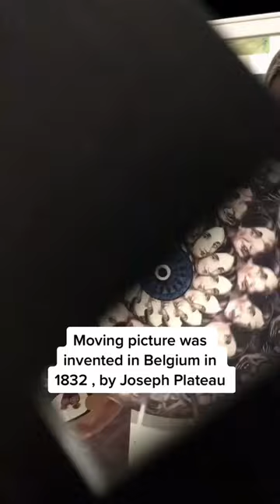Not even film geeks know this fact about cinema!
Cinema history for geeks :

On the video we can see reconstruction of Phenakistoscope - A cardboard disc with a series of images drawn onto it, with slits cut in the cardboard between each image. A spindle with a handle is placed through the middle of the disc so that the disc can be easily turned by hand. The tip of the spindle is placed on a mirror, with the sequence of images facing the mirror. The user turns the spindle to rapidly spin the cardboard disc, and when the person looks through the slits, the image appears to move as a looping animation.

The Phenakistoscope is actually the earliest animation device to demonstrate continuous movement. It uses the persistence of vision principle to give the illusion of motion, and works in a similar way to film. In both instances, they use minimal differences between images to create the illusion of movement.

It was invented in 𝗕𝗲𝗹𝗴𝗶𝘂𝗺 In 1832 by Joseph Plateau.
This projection of stroboscopic photographs, creating the illusion of motion, e͟v͟e͟n͟t͟u͟a͟l͟l͟y͟ l͟e͟d͟ t͟o͟ t͟h͟e͟ d͟e͟v͟e͟l͟o͟p͟m͟e͟n͟t͟ o͟f͟ c͟i͟n͟e͟m͟a͟.͟
Joseph graduated as a doctor of physical and mathematical sciences in 1829 in Liège, his thesis contained the first results of his research into the effect of colors on the retina (duration, intensity, and color), his mathematical research into the intersections of revolving curves (locus), the observation of the distortion of moving images, and the reconstruction of distorted images through counter revolving discs, he dubbed these anorthoscopic discs.